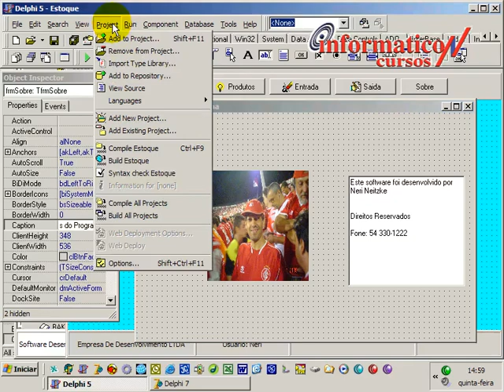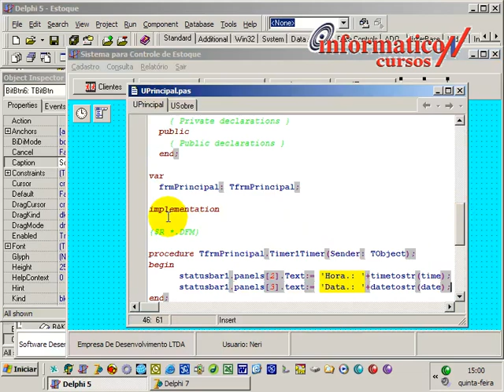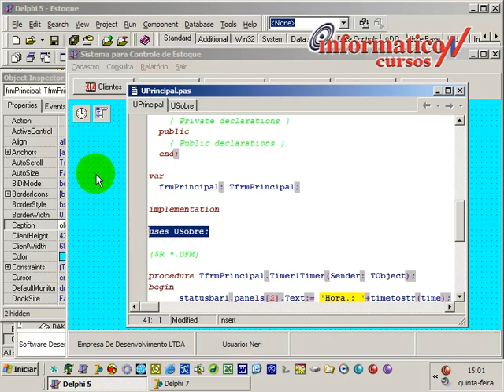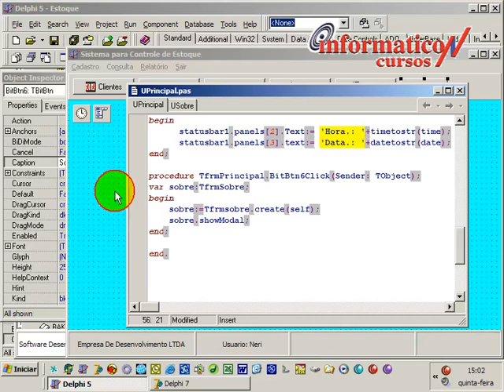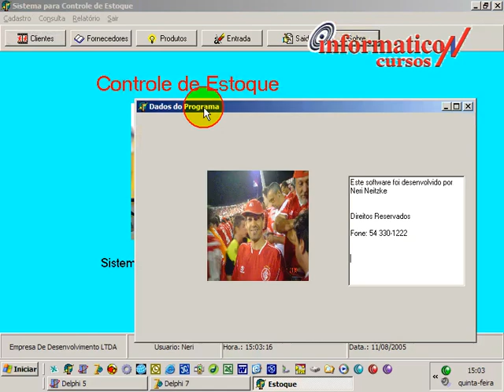Aula 011-Delphi I Chamando um formulario